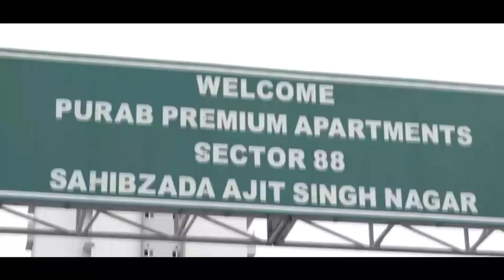Big Fight - Elly ਦੀ ਥਾਣੇ ਵਿਚ ਹੋ ਰਹੀ ਭਾਰੀ ਕੁੱਟਮਾਰ ?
Newsline Team